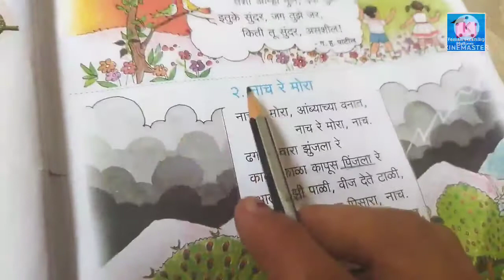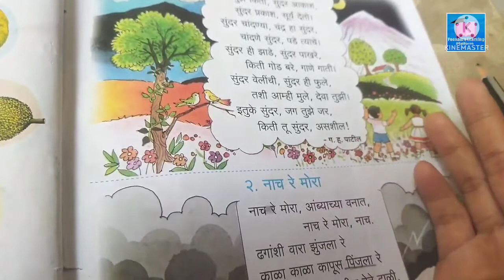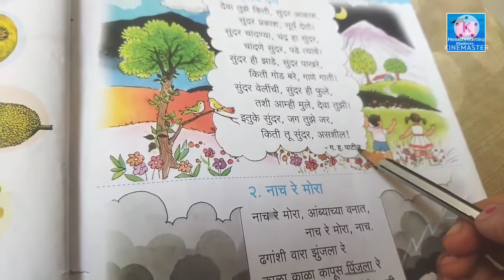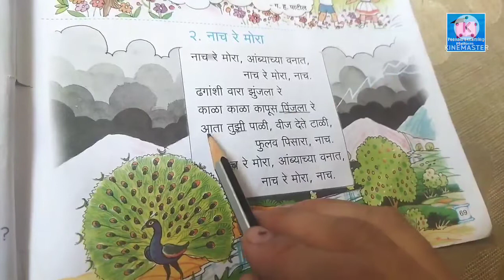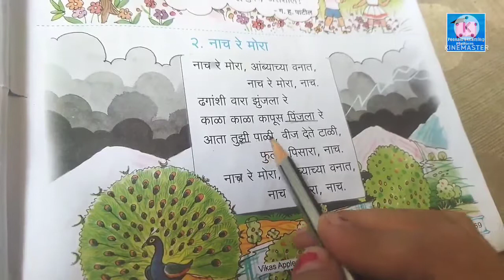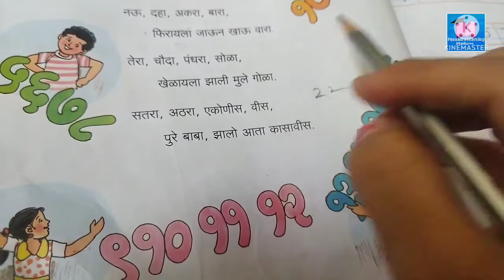Class 2nd Marathi Poem no - 28 कविता - १) देवाचे देणे २) नाच रे मोरा ३) अंकांचा खेळ